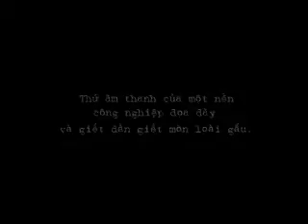Bearbile Vietnamese audio Opt2-Email